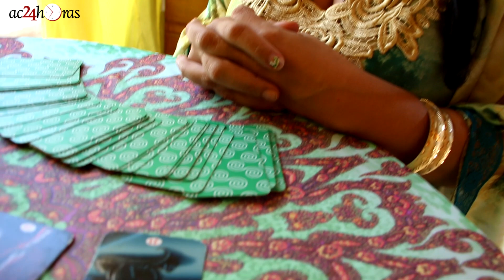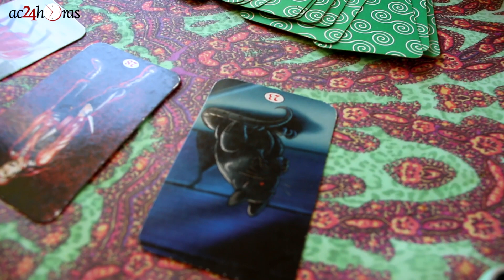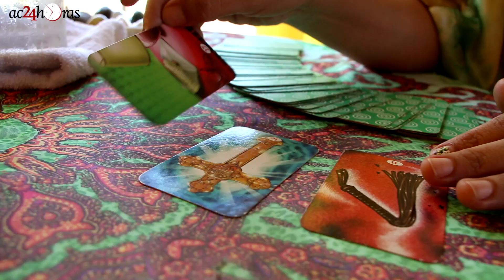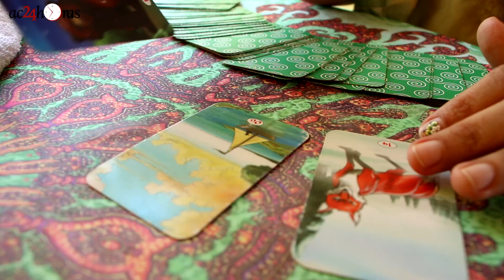Acreano pode ganhar "beirinha" dos R$ 500 milhões da Mega da Virada, diz cartomante